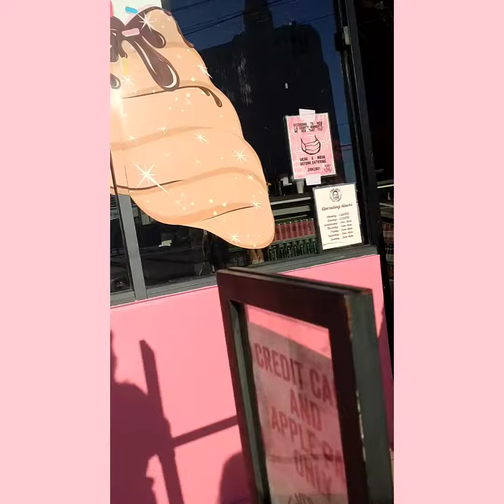Trejo's Coffee & Donuts ( I don't own the rights to the music)